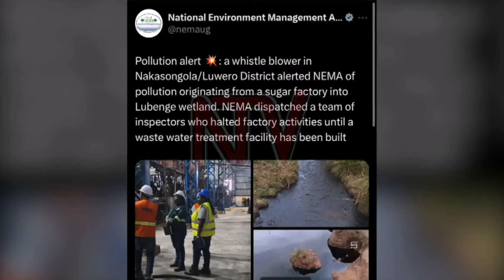Kakooge Residents sue Victoria sugar factory over Lubenge wetland pollution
Victoria Sugar, a factory located at Ndibuluungi in Luwero district, has been dragged to court by Kakooge town council residents in Nakasongola district for dumping, sewage into the Lubenge wetland. They say the plant has contaminated the water in a wetland, which is now all black, and residents fear it is now poisonous, as all aquatic beings in this wetland have died. Through Nalukoola Advocates and Solicitors, the residents want to close the plant immediately and force it to treat the water.